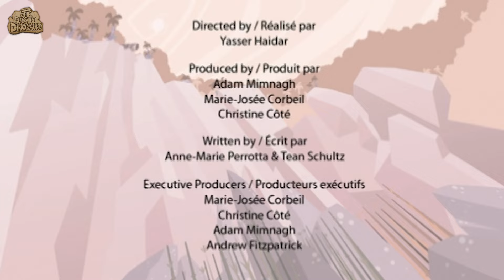Histoire du dinosaure Eustreptopondylus | Dessin Animé | Je Suis Un Dinosaure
Cet épisode de Je suis un dinosaure vous apprendra des faits sur Histoire du dinosaure Eustreptopondylus dinosaures. Venez les enfants nous rejoindre et rendre l'apprentissage amusant!
J'espère que vous passerez tous un moment amusant et heureux en regardant cette vidéo !

Je Suis Un Dinosaure' vous amuse avec une série d'animation merveilleuse et perspicace qui va ramener les enfants 65 millions d'années en arrière pour rencontrer tous leurs dinosaures préférés. De l'Apatosaurus amicale au Afrovenator féroce, 'Je Suis Un Dinosaure' va sûrement fasciner les enfants ainsi que les adultes.